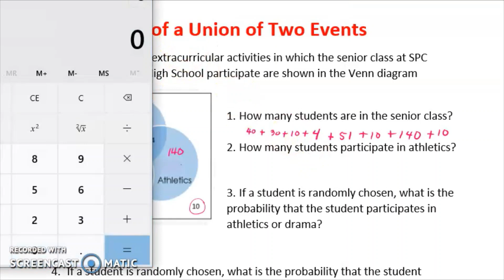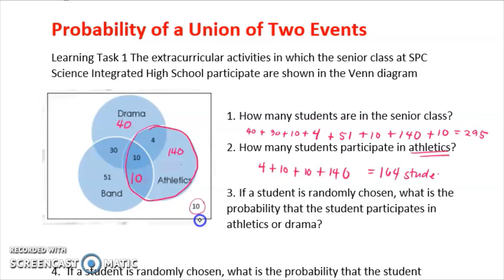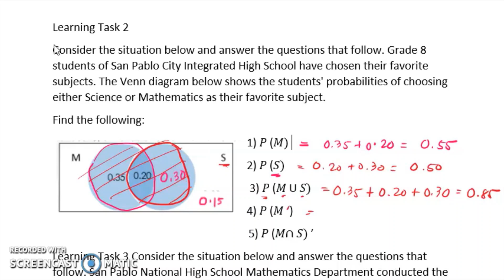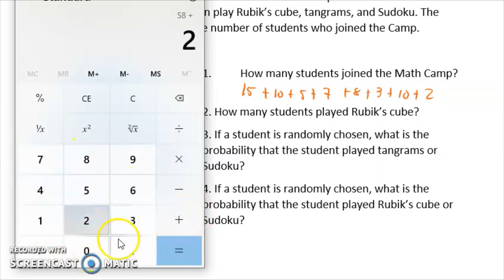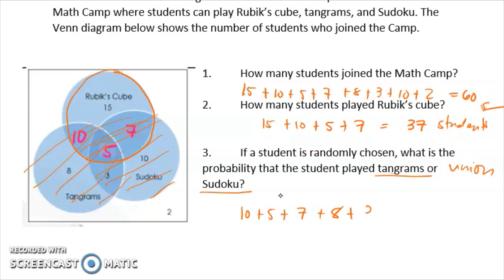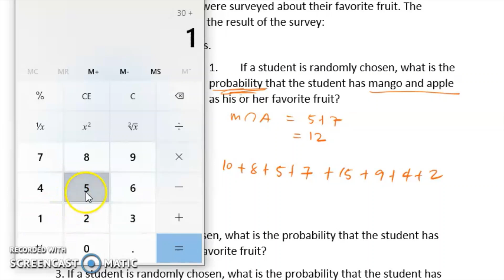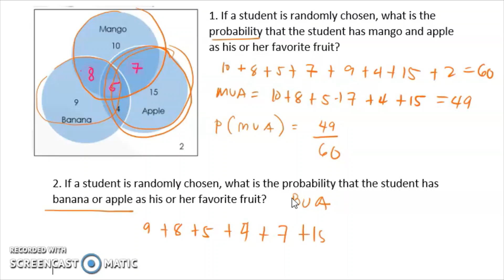PROBABILITY OF UNION OF TWO EVENTS| WEEK 6 LEARNING TASK 1 TO 3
PROBABILITY OF UNION OF TWO EVENTS
The extracurricular activities in which the senior class at SPC Science Integrated High School participate are shown in the Venn diagram
1.How many students are in the senior class?
2.How many students participate in athletics?
3.If a student is randomly chosen, what is the probability that the student participates in athletics or drama?
4.If a student is randomly chosen, what is the probability that the student participates only in drama and band?
Consider the situation below and answer the questions that follow. Grade 7 students of San Pablo City Integrated High School have chosen their favorite subjects. The Venn diagram below shows the students' probabilities of choosing either Science or Mathematics as their favorite subject.
Find the following:
1) 𝑃 (𝑀)
2) 𝑃 (𝑆)
3) 𝑃 (𝑀 U 𝑆)
4) 𝑃 (𝑀 ‘)
5) 𝑃 (𝑀∩ 𝑆) ′
Learning Task 3 Consider the situation below and answer the questions that follow. San Jose National High School Mathematics Department conducted the Math Camp where students can play Rubik’s cube, tangrams, and Sudoku. The Venn diagram below shows the number of students who joined the Camp.

1. How many students joined the Math Camp?
2. How many students played Rubik’s cube?
3. If a student is randomly chosen, what is the probability that the student played tangrams or Sudoku?
4. If a student is randomly chosen, what is the probability that the student played Rubik’s cube or Sudoku?
Fifty students were surveyed about their favorite fruit. The following Venn diagram shows the result of the survey:
1. If a student is randomly chosen, what is the probability that the student has mango and apple as his or her favorite fruit?
2. If a student is randomly chosen, what is the probability that the student has banana or apple as his or her favorite fruit?
 3. If a student is randomly chosen, what is the probability that the student has only both mango and banana as his or her favorite fruit?

Happy Learning!